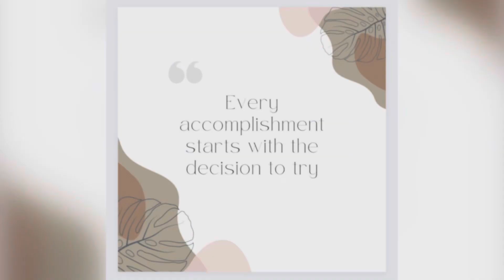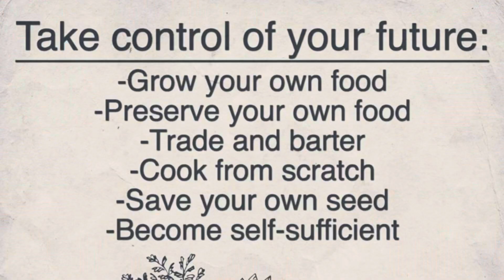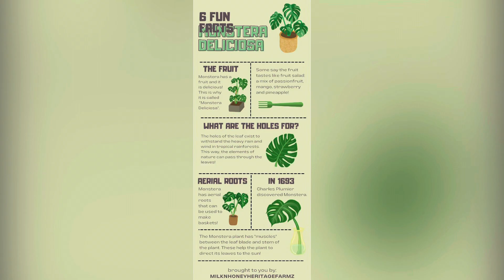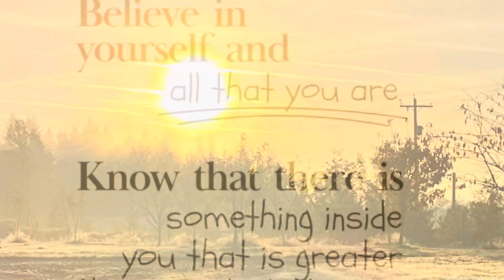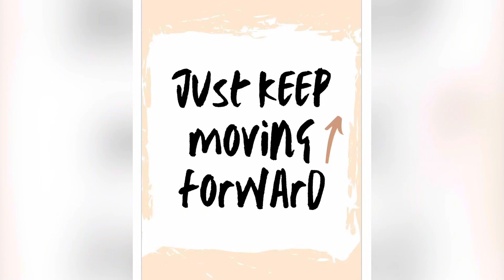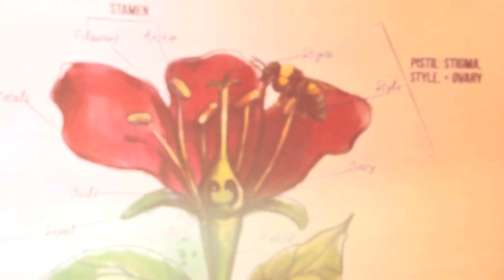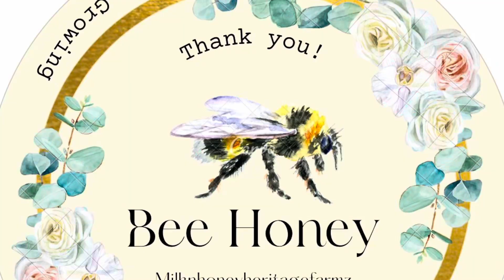Onward to a New Year! 🥳newyear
Thank you for being here! Here is to a new year of adventures, learning, growing, and meeting new friends! We Got This 🫶🏼